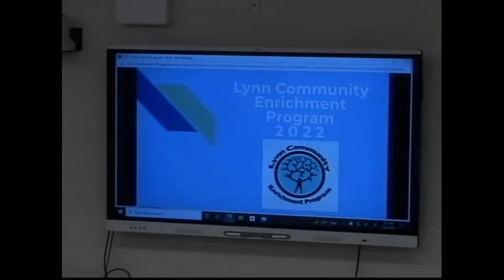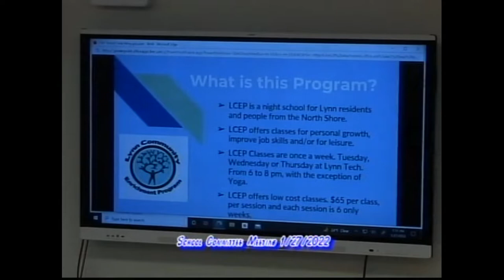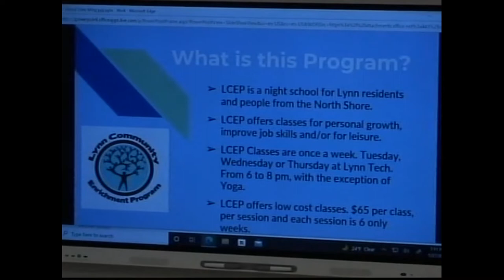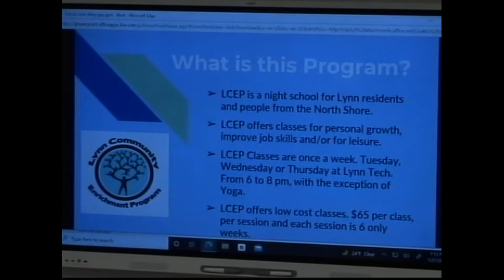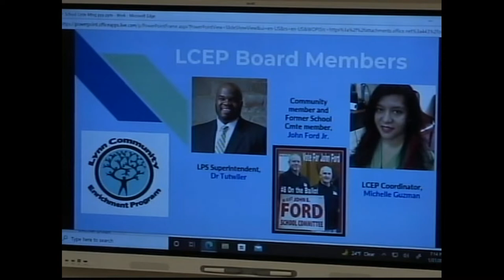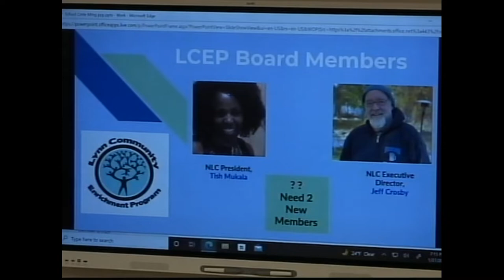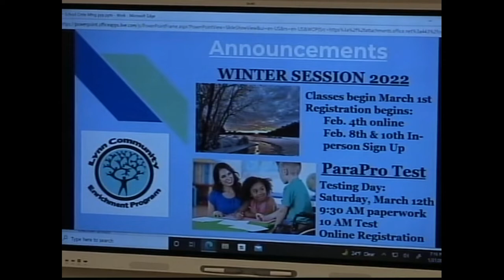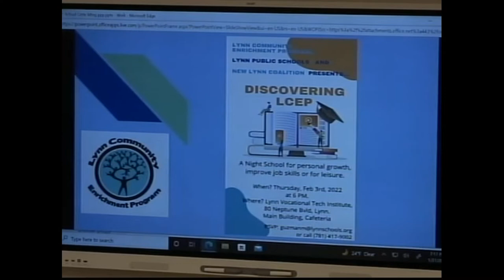Lynn School Committee Meeting - January 27, 2022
lps sc jan 27 2022